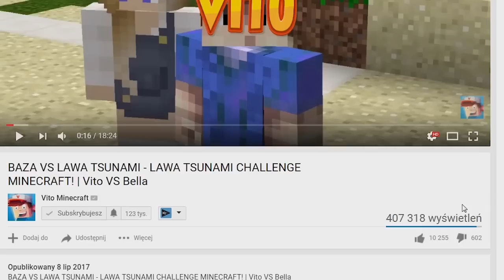ŻELAZNY DOM VS ZŁOTY DOM - MINECRAFT | VITO vs GPLAY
DOM Z ŻELAZA VS DOM Z ZŁOTA  - MINECRAFT | VITO vs GPLAY